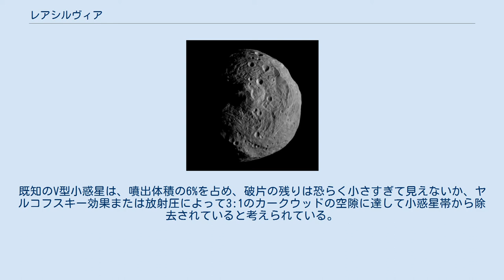レアシルヴィア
レアシルヴィア (Rheasilvia) は、ベスタの表面で最も大きな構造であり、衝突クレーターであると信じられている。
 ベスタ南半球の地形図。
レアシルヴィアが南半球の大部分を覆っている。
 直径は505kmで、ベスタ自体の直径の90%を占め、太陽系の天体の最も大きなクレーターの1つとなっている。
南緯75°に位置し、南半球の大部分を覆っている。
このクレーターは、部分的に直径395kmの別のクレーターであるベネネイアを覆っている。
1997年にハッブル宇宙望遠鏡の画像で発見されたが、命名されたのは、2011年にドーンが到着してからで、神話上のローマ建国者の母レア・シルウィアに因んで名付けられた。
 レアシルヴィアは、外周の一部に沿って、周辺より4から12km標高が高い断崖がある。
クレーターの床は、周辺より13km程度低い。
この盆地の中心は盛り上がっており、直径は約200km、ふもとからの標高は22km と太陽系の中で既知の最も高い山である。
ハッブル宇宙望遠鏡の画像の分光学的分析により、このクレーターは地殻のいくつかの異なる地層を貫いていることが示されており、かんらん石のスペクトルの特徴が出ていることから恐らくはマントルまで達している。
 ベスタは、レアシルヴィアと同心の赤道領域に一連の谷を持つが、これらは衝突に起因する大規模構造であると信じられている。
最大のDivalia Fossaは、幅約22km、長さ約465kmに達する。
 この衝突は、ベスタの体積の約1%を掘り起こすほどのものだったと推測されており、ベスタ族のV型小惑星による衝突だったと考えられている。
もしそうであれば、10kmもの破片が現在まで残っているという事実は、クレーターがたかだか約10億歳であることを示す。
またこれはHED隕石の起源である。
既知のV型小惑星は、噴出体積の6%を占め、破片の残りは恐らく小さすぎて見えないか、ヤルコフスキー効果または放射圧によって3:1のカークウッドの空隙に達して小惑星帯から除去されていると考えられている。